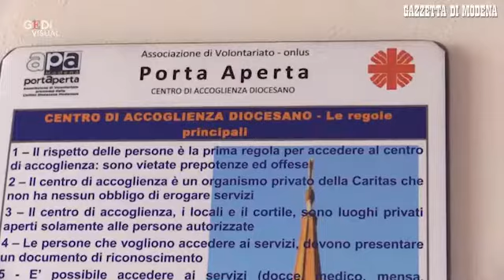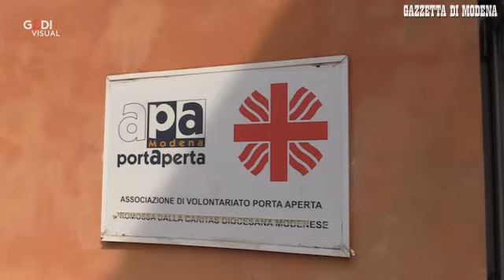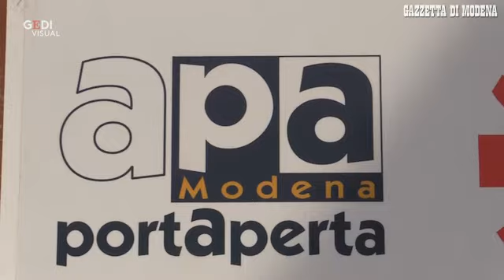Modena, il lockdown allunga la fila per un pasto a Porta Aperta: uno su 4 è italiano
Il lockdown ha fatto decollare il numero di pasti consegnati ogni giorno «Stiamo cercando di far fronte a situazioni drammatiche di numerose famiglie» Video di Gino Esposito